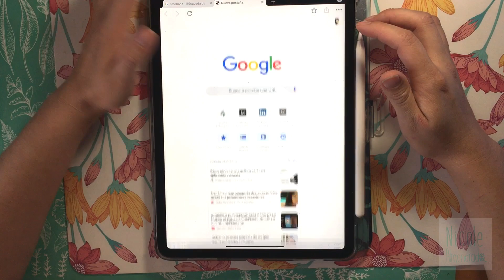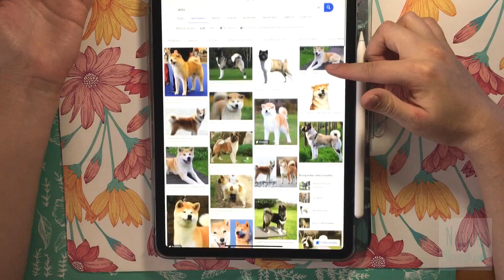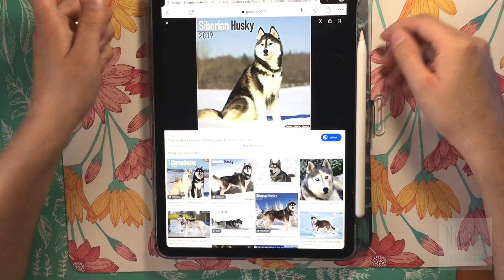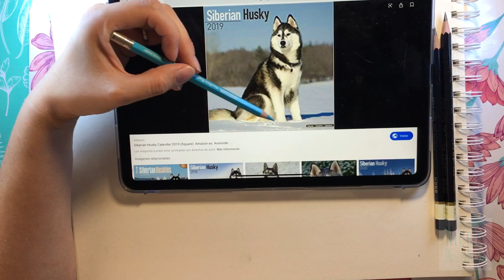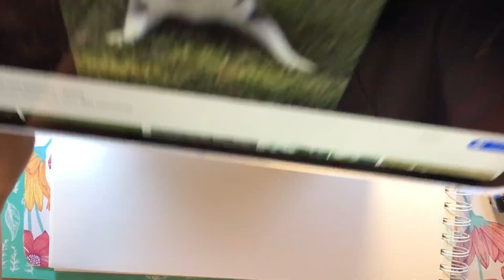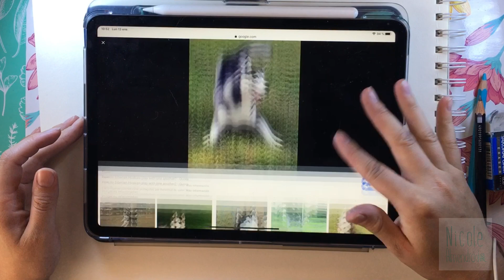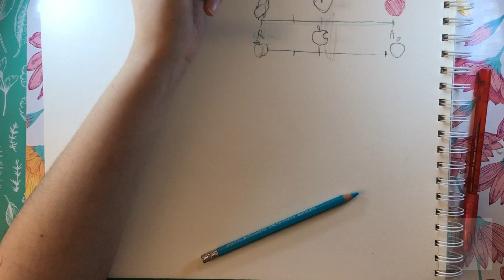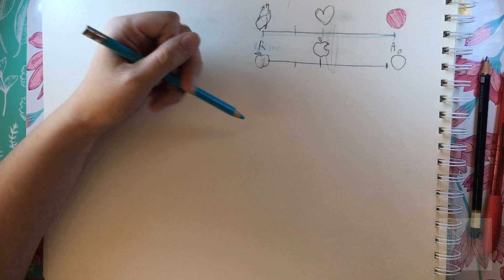Como dibujar un Perro Husky en 3 estilos diferentes! | Nicole Almendrada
Hola! En este video podrás ver cómo dibujar un perro en estilos realista y caricatura.

Espero te haya gustado el video, comenta si quieres ver más videos como este, de otras razas u otros animales (me encantan los animales) y no olvides suscribirte, eso me ayuda a crecer y traer más contenidos como este.
Les pido disculpas por el audio, estaban construyendo junto a mi casa :(. Pero si les gustó invertiré en un micrófono mejor.

Capítulos:
0:00 Introducción
4:15 Perro siberiano realista Realista
11:27 Perro siberiano Caricatura
16:50 Perro siberiano Caricatura infantil

Nos vemos!!